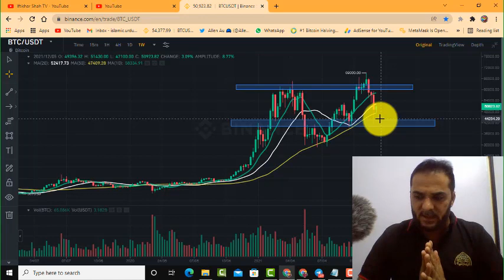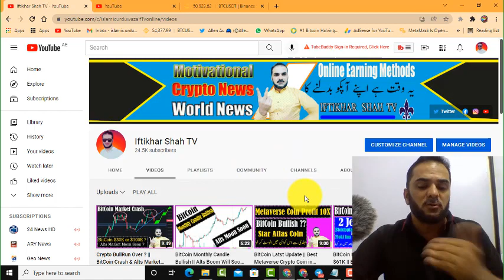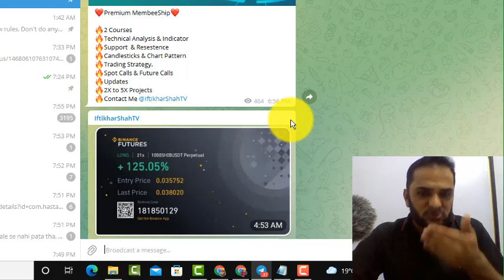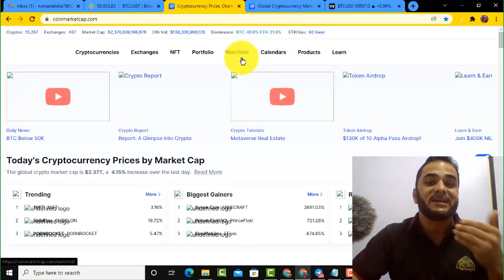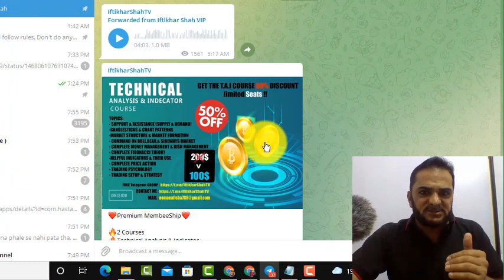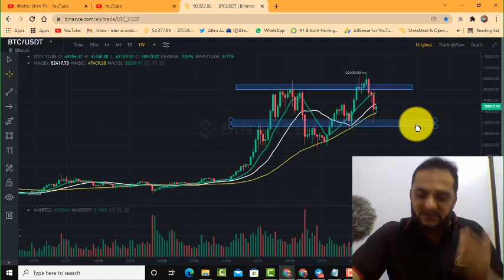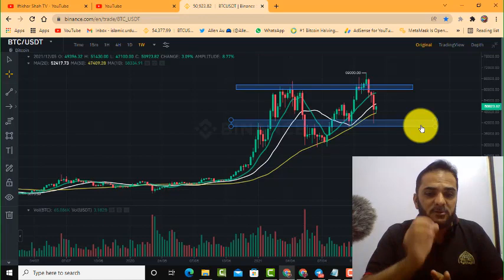BitCoin Trading Above $48K - $50K || AltCoin Moon Soon || Bitcoin Bullish Or Bearish ?